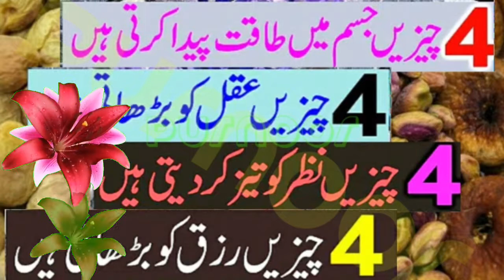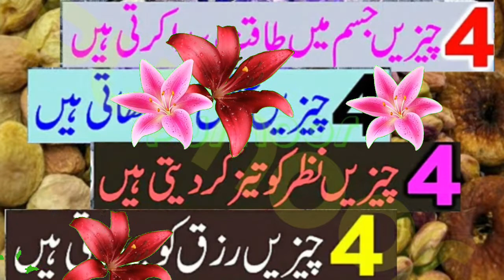Four Important Things For Life || 4 Things That Are Important To Change Your Life#purnoor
this is a public channel